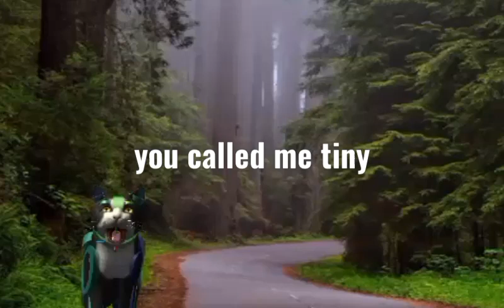scourge is tiny